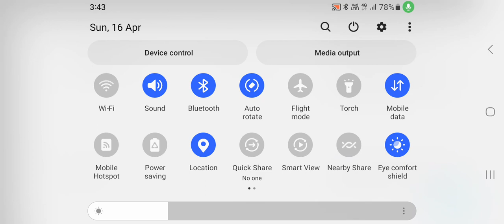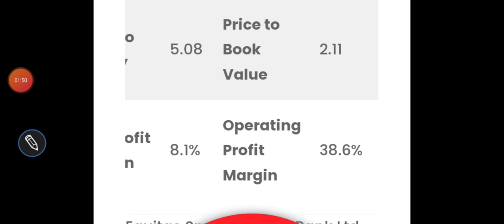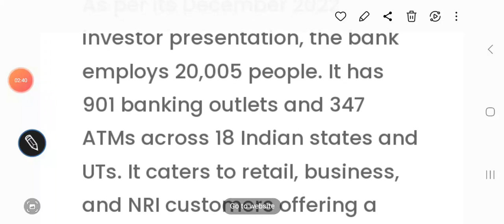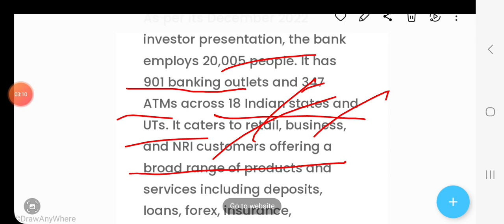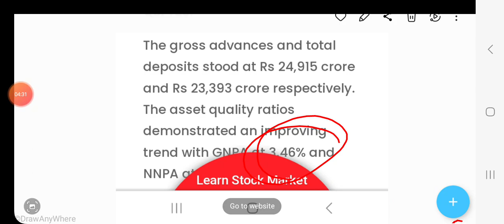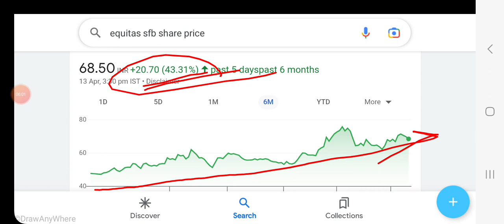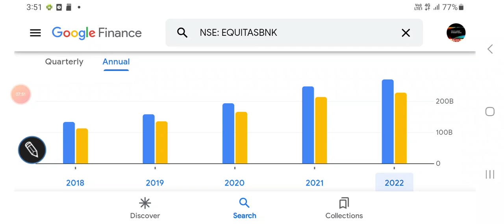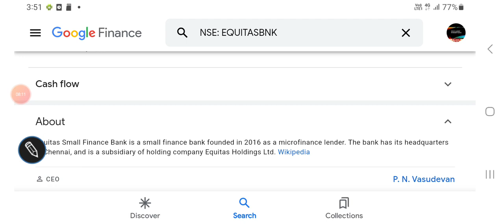EQUITAS SMALL FINANCE bank के शेयर में निवेश की रणनीति, FUNDAMENTALS report, valuations data//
EQUITAS SMALL FINANCE bank share analysis

Other topics:
Stock investment
Stock analysis
Stock recommendations